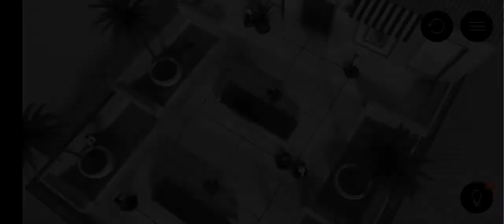Soluciones Hitman Go - Nivel 4/3 misión 3 puntos completos 👨🏻‍🦲👨🏻‍🦲 Suscribete